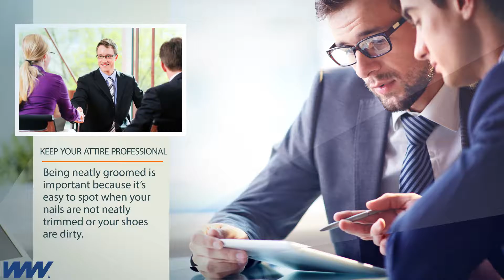Hiring Managers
It’s common knowledge that making a strong, long-lasting first impression is important. As a hiring manager, it’s important that you consider how you’re coming across to potential hires. As you learn about different interpersonal strategies, ensure your staffing agency is secured with a Direct Hire Liability Insurance policy.

According to an article in Arrow Staffing, because of the importance of first impressions, there are a few things you should keep in mind.

-    Keep your attire professional. For men, make sure to wear a suit and a tie. For women, a business suit is a great option. Being neatly groomed is important because it’s easy to spot when your nails are not neatly trimmed or your shoes are dirty. Getting a tailor-made suit would be ideal. Stay clean and groomed for the best kind of visual first impression.

-    Work on eye contact. Studies show that people who keep eye contact are perceived as more intelligent. Those who don’t are perceived as timid and evasive. Keep an appropriate amount of eye contact during the interview.

-    Body language is easily read by anyone. Those who walk with a more relaxed gait as perceived as more extroverted while those who take shorter steps are perceived as apprehensive. Forming judgments are done within seconds of meeting someone. Make sure you have a firm handshake as that communicates power and confidence. Keep your gestures friendly and open.

At World Wide Specialty Programs, we understand that wrongful acts can occur while performing direct hire or permanent placement services. Our policy provides coverage for the insured and their staff. We strive to protect the insured from claims brought on by both the hiring and placed employee.